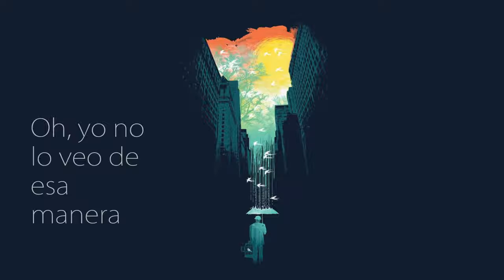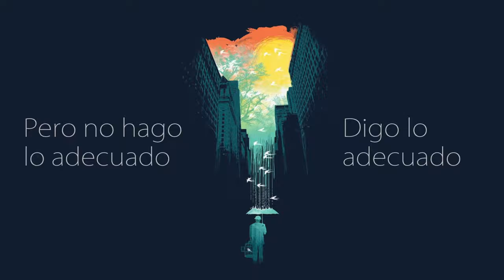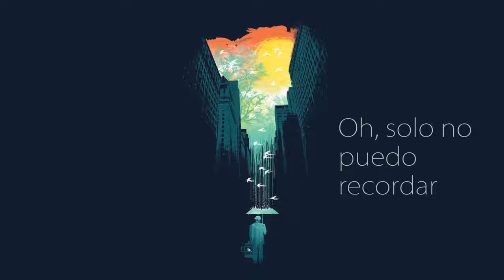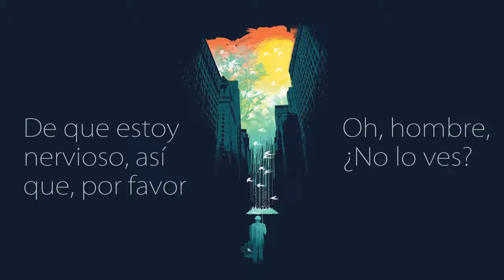The Strokes - Hard To Explain ☆ (Sub. español)